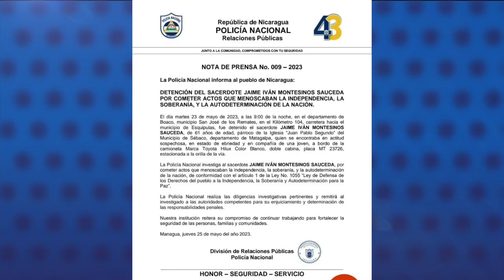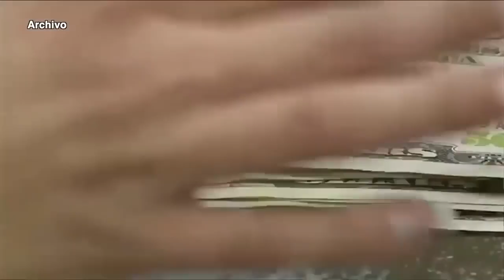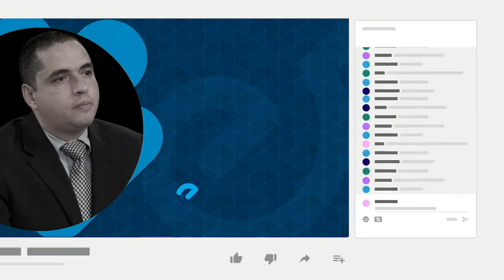Policía del régimen arresta y acusa al sacerdote Jaime Iván Montecinos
La Policía confirmó la captura del sacerdote Jaime Montecinos, párroco de la iglesia Juan Pablo II del municipio de Sébaco, en Matagalpa.
Según la Policía, Montecinos fue detenido la noche del martes 23 de mayo en el municipio de San José de los Remates en el departamento de Boaco, en supuesta “actitud sospechosa, en estado de ebriedad y en compañía de una joven”, pero no mencionó si este estaba cometiendo algún delito.
El comunicado de la Policía explica que el religioso es investigado por supuestamente cometer “actos que menoscaban la independencia, la soberanía y la autodeterminación de la nación”.
La detención de Montecino se da solo unos días después de la captura de los sacerdotes Pastor Rodríguez de Jalapa y Leonardo Guevara de Estelí; además, el régimen tienen entre las rejas al obispo de Matagalpa, monseñor Rolando Álvarez, monseñor Rolando Urbina de Boaco y el sacerdote Manuel García de Nandaime.

Estas son otras noticias destacadas de Nicaragua:

- “No somos limosneros”, grita Ortega y reclama que no le regalen “centavos” a Nicaragua.
- La cooperación externa con Nicaragua disminuyó un 34 % en 2022.
- México deporta a más de 8000 nicaragüenses desde 2020.